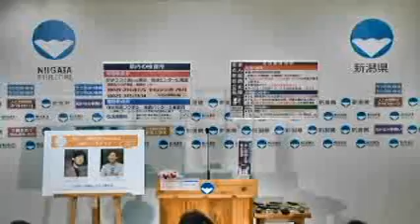新潟県知事定例記者会見 令和４年２月９日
知事発表項目
・「新潟のつかいかた」キャンペーンアンバサダーによるトークイベントの開催について
・「産婦人科・小児科オンライン相談サービス」の試行状況について

質疑項目
・佐渡汽船に対する第三者出資について
・大糸線の今後のあり方について
・令和４年度当初予算案について
・北京冬季オリンピックに出場する本県関係選手への期待について
・「持続可能な社会実現に向けた政策に係る検討委員会」について
・第３号案件訴訟の和解について